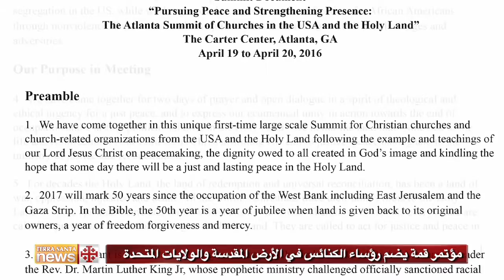مؤتمر قمة يضم رؤساء الكنائس في الأرض المقدسة والولايات المتحدة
تحت شعار "تحقيق السلام وتعزيز الحضور"، انعقد يوم التاسع عشر من شهر نيسان الماضي في مدينة أتلانتا الأميركية في مركز كارتر أول مؤتمر قمة لرؤساء الكنائس في الولايات المتحدة والأراضي المقدسة بحضور الرئيس الأميركي الأسبق جيمي كارتر.